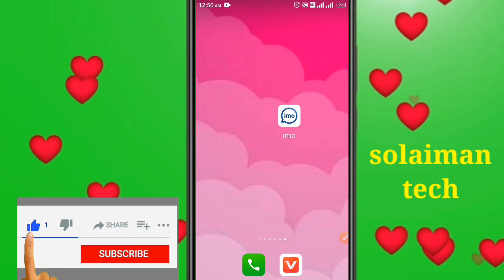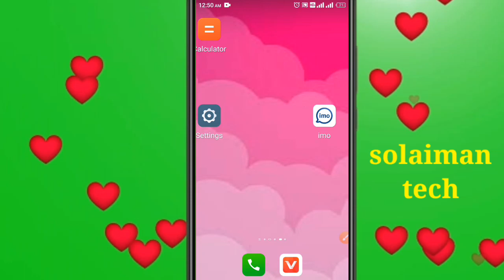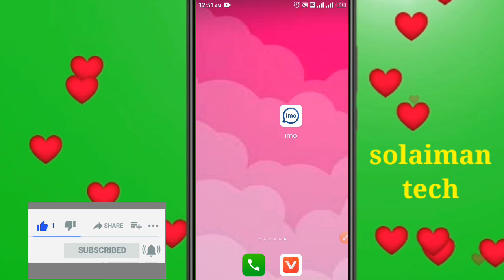ইমো my planet অপশন খুজে পাচ্ছেন না সমাধান/ইমু মাই প্লান্ট অপশন সমাধানimo my planet off on/IMO update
imo my planet problem solve tutorial video